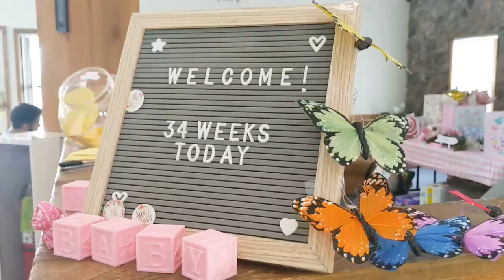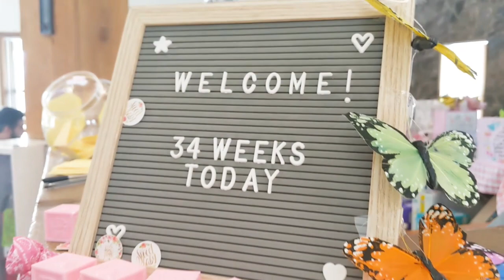Joyful Moments From Our BABY SHOWER! (We Were Almost Late!)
Hello there! Welcome to our baby shower vlog! 🥰 Will we be late to our baby shower? Time is crunched! So much to do! 😱 Enjoy the behind the scenes of celebrating our little one and the brink of parenthood. ❤

✔️ Baby Shower Date: Saturday February 18th 2023

🎶 IKSON MUSIC:
Track: "Do It"
Track: "Ghosts"